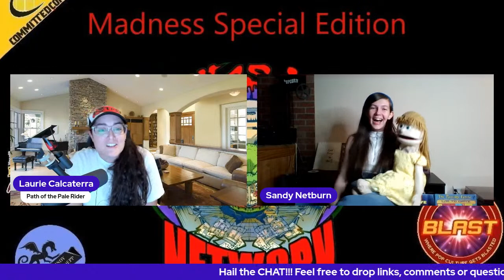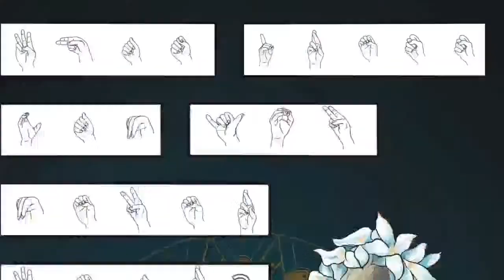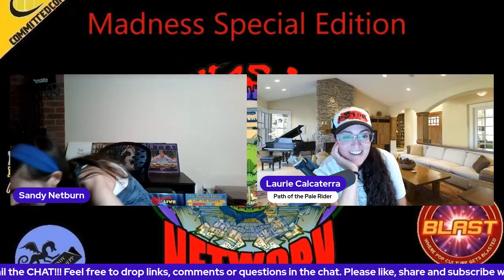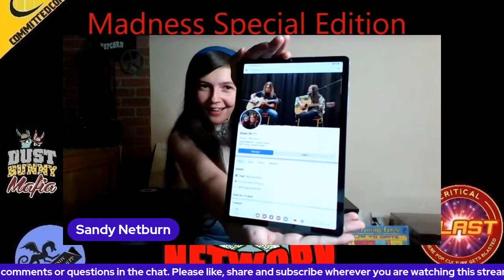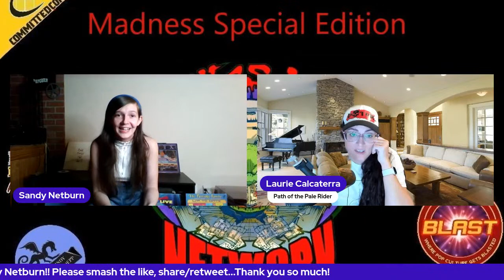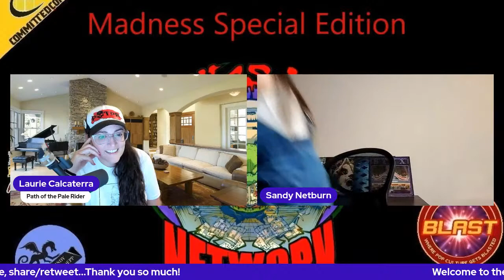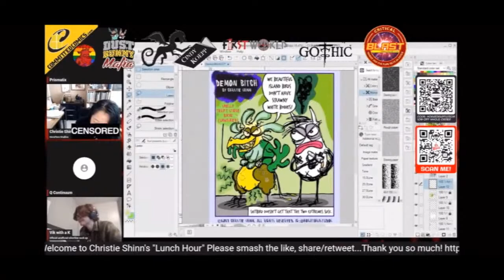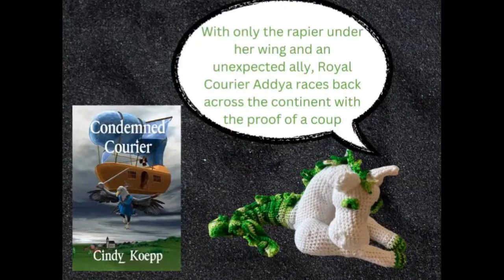Madness Special Edition w/Laurie Calcaterra GUEST SANDY NETBURN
Laurie comes to you at a special time with a very special guest...
settle in for a great time!!
@SandyNetburn on twitter

Co-hosts and Content Creators:
Max Devill
Stephen B.
Chuck Dixon
Brian Christgau
J.S. Earls and Mike Baron